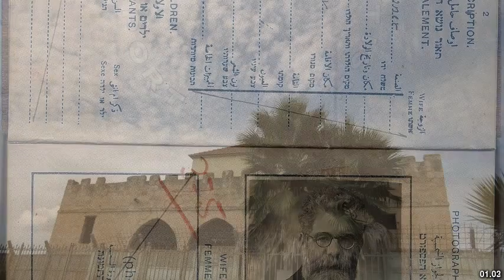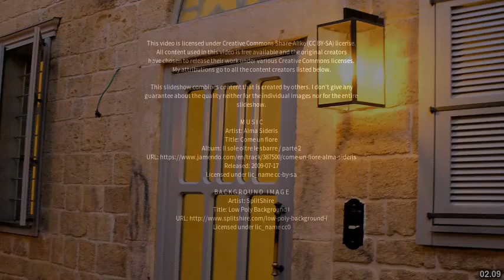Best places to visit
Best places to visit - Ramat Yishay (Israel) Best places to visit - Slideshows from all over the world - City trips, nature pictures, etc.